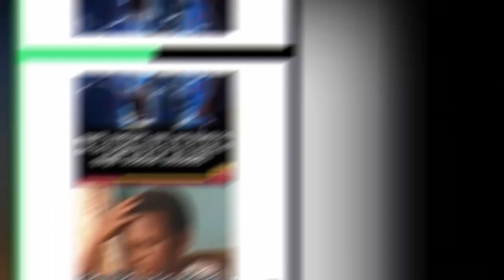Bukiye Rasa Katha Today Facebook Meme Sinhala fun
Facebook Memes
SL vs India
SL vs India Jokes
1st T20I
Hardik Pandiya
Ashen Bandara
Chamika Karunarathne
Charith Asalanka
3rd ODI
Sri Lanka won
Lakshan Sandakan
Bhanuka Rajapaksha
Wanidu Hasaranga
Akila Dhananjaya
2nd ODI
cricket memes
kusal perera
kusal retire
Namal Rajapaksha
Nadagam Karayo
nadagam karayo teledrama today
Basil Rajapaksha
Mahinda Rajapaksha
Gotabaya Rajapaksha
Basil
Finance Minister of Sri Lanka
chanux bro pigeon
Chanux Bro
Pigeon
Mobile Phone Ban Sri Lanka
Laptop Ban Sri Lanka
Luxury Item Ban Sri Lanka
chanux pigeon
Kusal Mendis
Short ball
Mickey Arthur
Dhananjaya Perera
Cricket News
Sanath Jayasuriya
Match Highlight
sri lanka cricket memes
Niroshan Dickwella
danushka gunathilaka
sinhala movie
deweni inima
President Speech
Kusal Mendis
T20I Sri Lanka
LPL Tournament
Sinhala Songs
Gossip Lanka
sinhala news
deweni inima
Sinhala News
ranjan ramanayake
Bandu samarasingha
sinhala jokes
ada bukiya
fb post sinhala 2021
bukiye athal